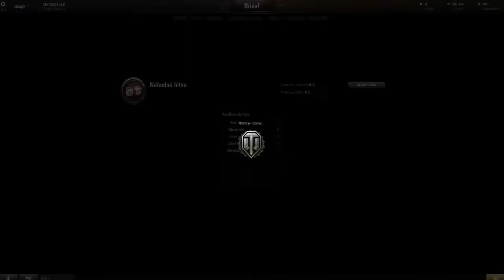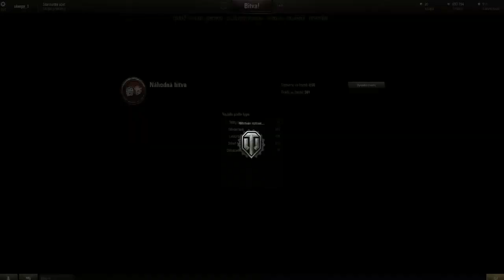World of Tanks-INFO